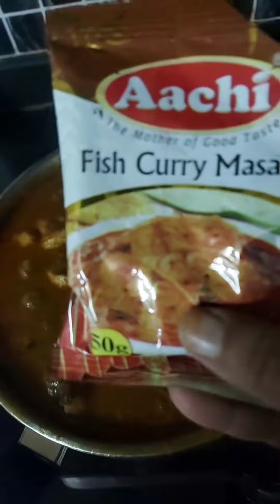fish curry and making utensils history 😄👍